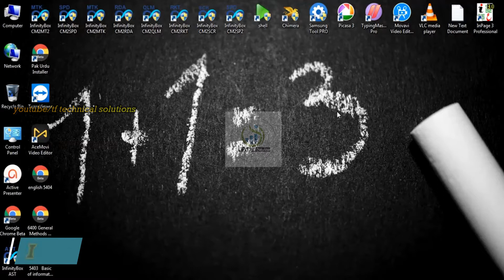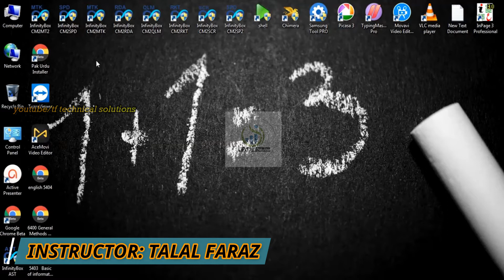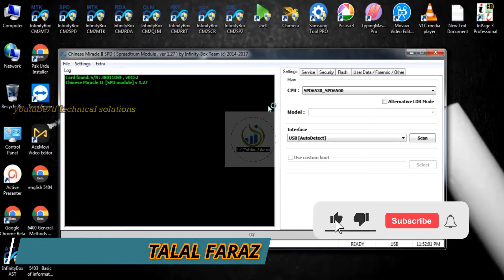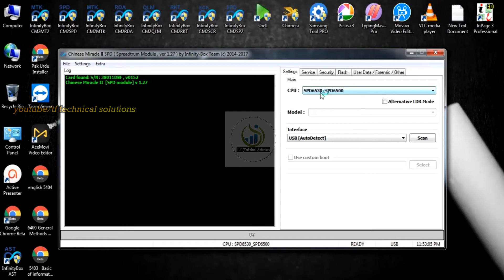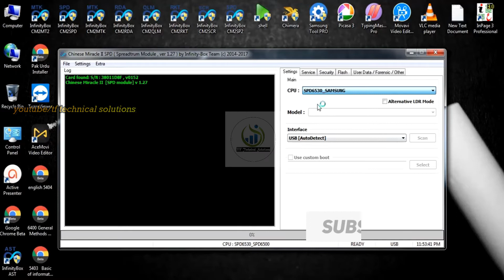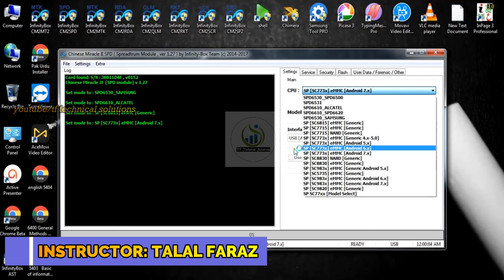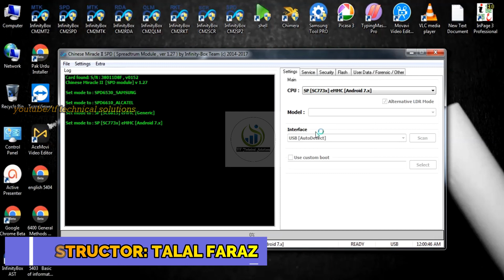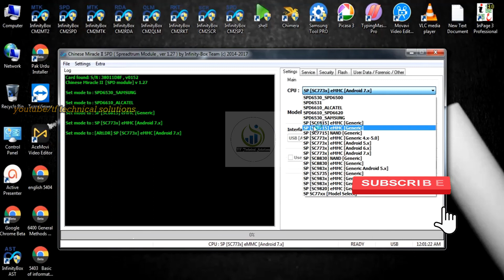CM2 SPD | Setting Tab | CM2 Course part 20 | how to select model in CM2SPD | URDU&HINDI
Assalam-o-Alikum !
In this video I will inform you about, CM2 SPD Setting Tab | CM2 Course part 13 | HOW TO USE CM2 DONGLE | URDU&HINDI | how to select model in CM2SPD
Talal Faraz
Instagram Username
talalfaraz97
Snapschat Account
tf_bhatti97